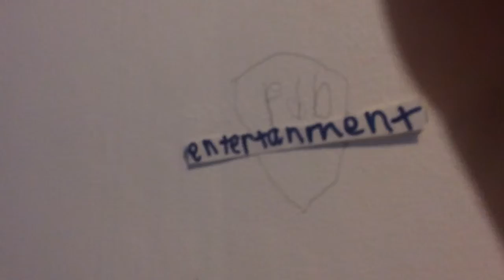pdb entertanment logo